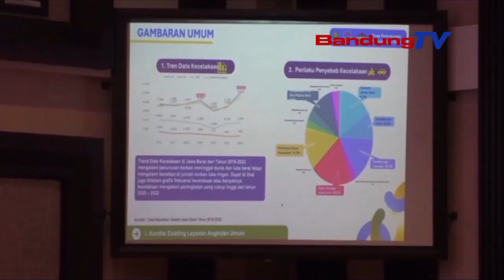KOMITMEN DISHUB JABAR JEUNG DITLANTAS POLDA JABAR DINA KASALAMETAN PATALIMARGA